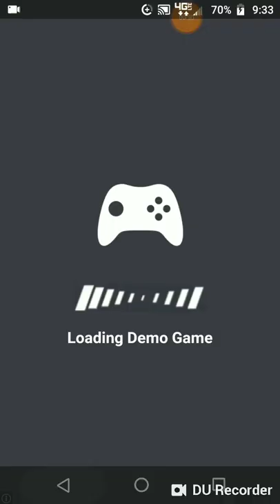Stickman Hook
I Just Wanted To Play This So I Just Decided To Record It.